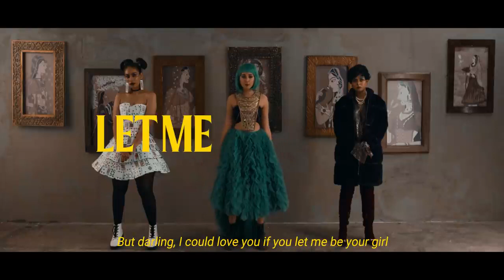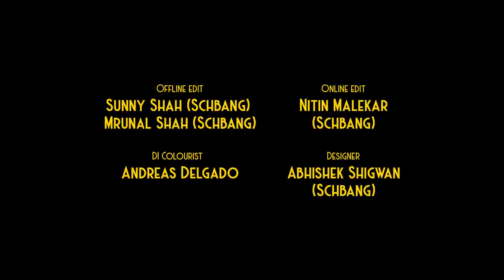Jhalli - let me be ur girl (Official Music Video)